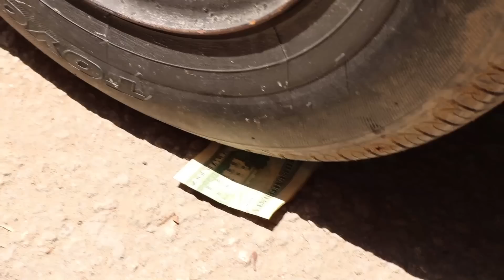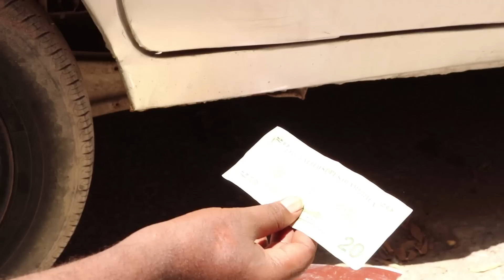JEEKEY OO YACKOO QIYAANADA ADUUNKA KU DHIGAY KKKKK QOSOL KA ADUUNKA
daawo adigaa qosol la suuxi doonee yackoo taariikhda lugu dhigay
fadlan ha iloowin in aad share dhahdo